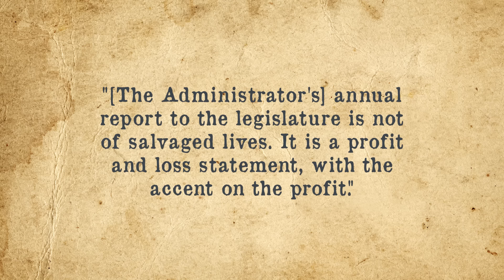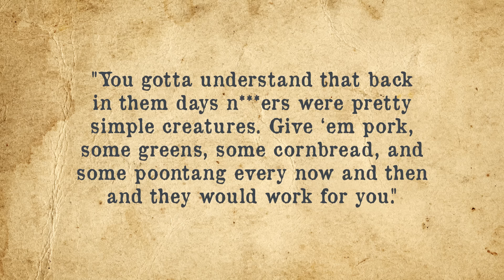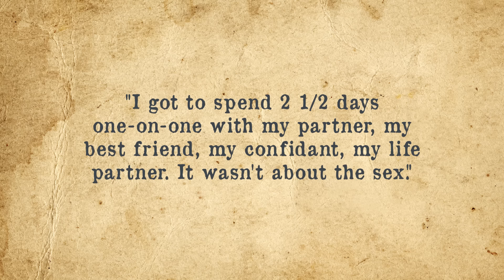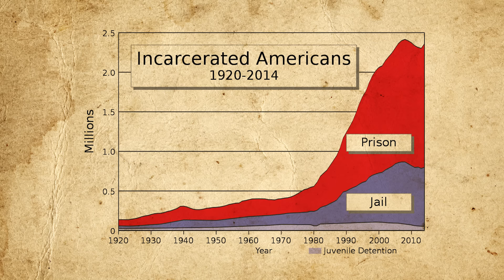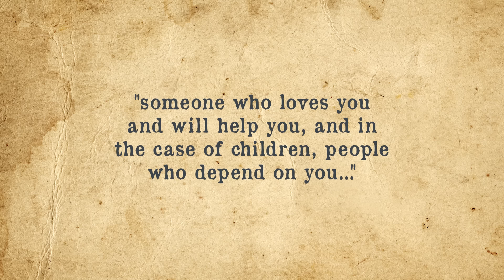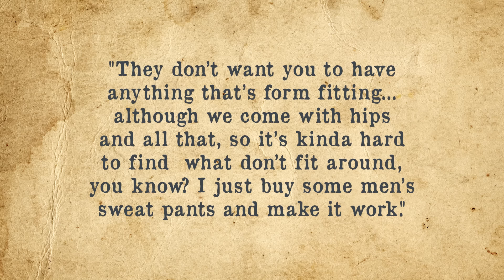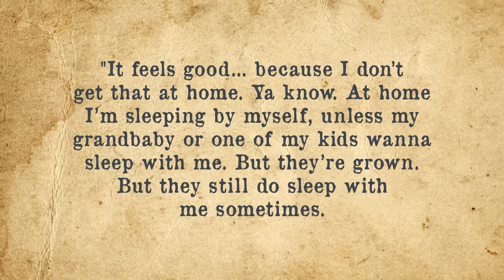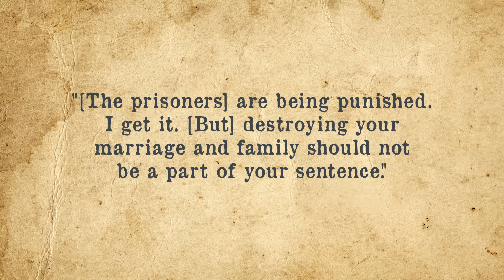So What are the Actual Rules with Conjugal Visits?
In this video:

While in the last couple decades in the United States, various states have rapidly been putting an end to so-called conjugal visits, it turns out their benefit to prisoners, wardens, and the general public are surprisingly high, including in the long run saving enormous sums of money for John Q. Taxpayer, which is presumably why a huge percentage of the rest of the world allows them, among certain moral arguments in favor of such. So how do conjugal visits actually work? How did the program get its start in the first place, and why are countries like Britain and the United States so against it?